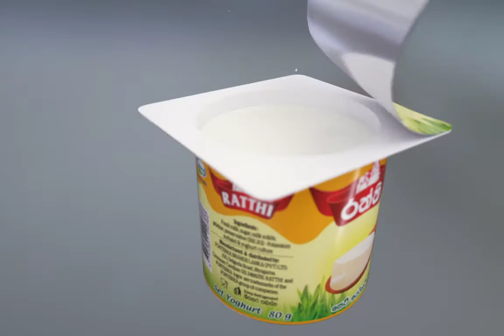Ratthi Yogurt Launch